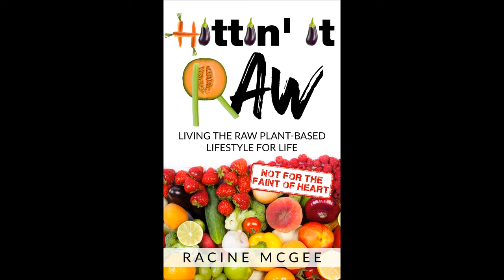Episode 15: The Hood Is The Revolution